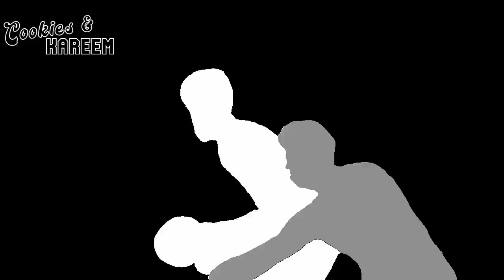Dillon Brooks Highlights | Rockets vs. Thunder | 6th Dec 2023